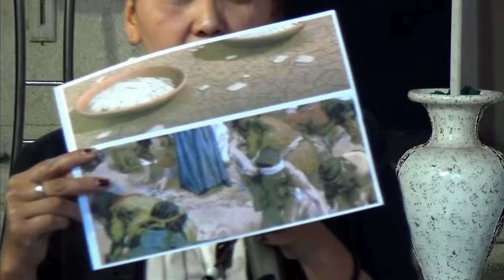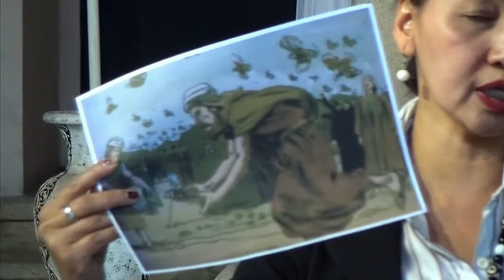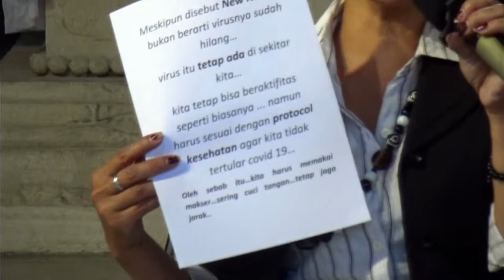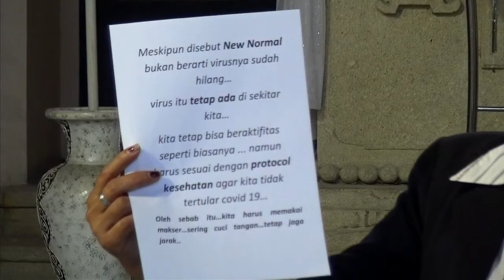KSBU - Ibadah Sekolah Minggu, 27 September 2020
Ibadah Sekolah Minggu Klasis Salatiga Bagian Utara (KSBU)
bersama GKJ Salatiga Utara
Minggu, 27 September 2020
Bacaan Alkitab : Keluaran 17:1-7

merupakan program KSBU
bagi Anak-anak KSBU

Akan tayang setiap hari Minggu,
dilayani dari Gereja-gereja anggota KSBU

Tuhan Memberkati.

Terimakasih